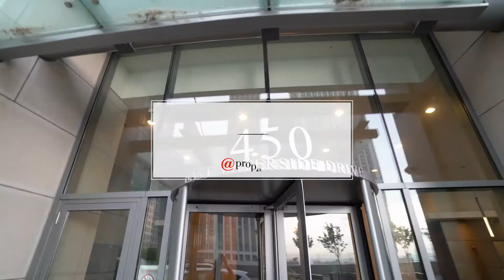450 E Waterside Drive #2204 | Chicago, IL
450 E Waterside Drive 2204, Chicago, IL 60601
Bedrooms: 1 | Baths: 1

Welcome to THE CHANDLER! A SUPER LUXURIOUS world class building in the sough after Lakeshore East Neighborhood! Large 1Bed / 1Bath Condo w/ floor to ceiling windows, hardwood flooring throughout, granite counters & breakfast bar, stainless steel appliances, & 42" cabinets. HUGE master bed w/ a spacious walk-in closet & jaw dropping views! Large bathroom w/ his/her double sink, & soaking tub. Your private balcony boasts some of the best views Chicago offers! Lake Michigan, park, city, & skyline views 247/365! The Chandler is a full amenity building offering 24/7 door staff, expansive gym, indoor rooftop pool, outdoor hot tub, two rooftop decks, media room & party room. Steps to Millennium Park, Navy Pier, The Loop, Michigan Ave, dog parks, Mariano's, Chicago River / River Walk, & Lake Michigan, this location cannot be beat. Low assessment w/ cable/internet, & gas included! Storage locker included in price. Parking is available w/ the unit for an additional cost, make it yours today!